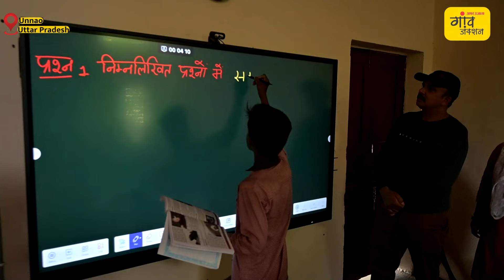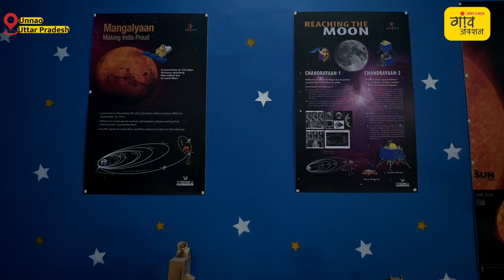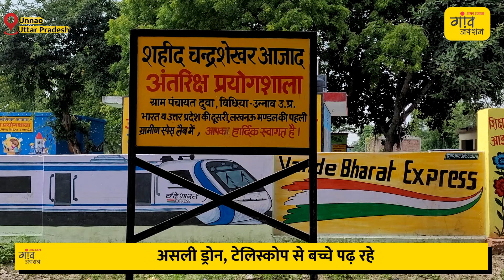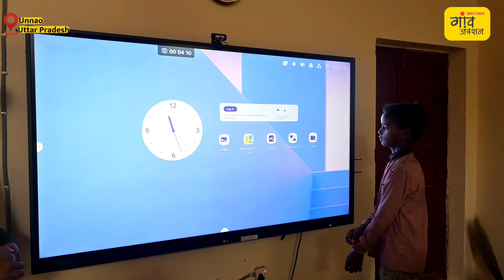गांव के बच्चे उड़ाते हैं ड्रोन और एयरक्राफ्ट !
गांव के सरकारी स्कूलों की बदहाली की कहानियां तो आम हैं, लेकिन उत्तर प्रदेश के उन्नाव जिले के एक स्कूल में बच्चे ड्रोन और एयरक्राफ्ट उड़ाना सीख रहे हैं। बिछिया ब्लॉक के गांव दुवा में स्थित उच्च प्राथमिक विद्यालय में भविष्य के स्पेस साइंटिस्ट और एस्ट्रोनॉट्स तैयार हो रहे हैं।
यहां पर बच्चे आपको ड्रोन और एयरक्राफ्ट उड़ाते मिल जाएं तो चौंकिएगा नहीं। लखनऊ मंडल में बनी पहली स्पेस लैब में बच्चे अलग-अलग मॉडल्स से विज्ञान की बारीकियां सीखने के साथ ही टेलिस्कोप से खगोलीय घटनाओं को भी निहारते हैं।